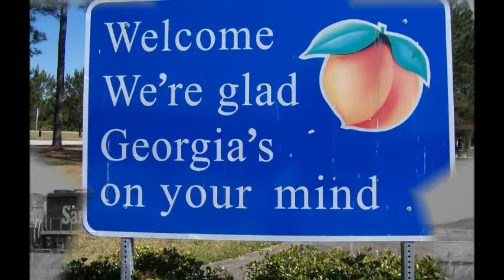Can't You See.wmv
It's The Marshall Tucker Band. Nothing else to Say but that